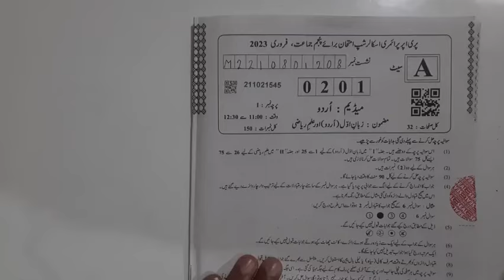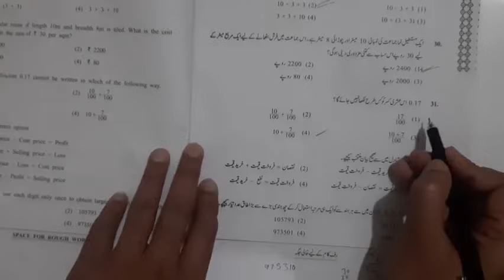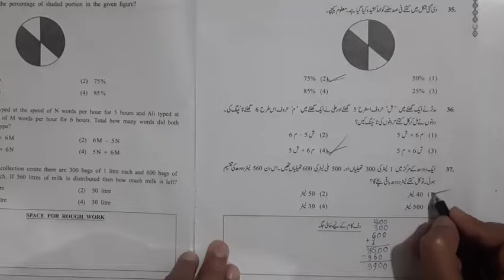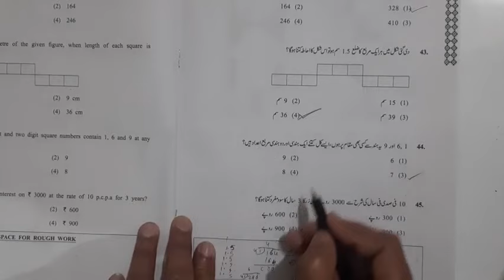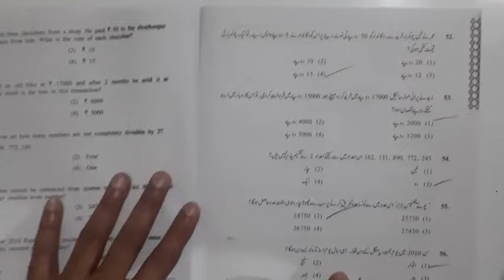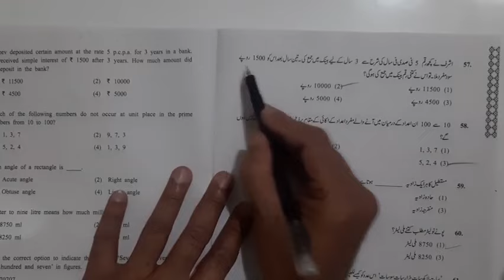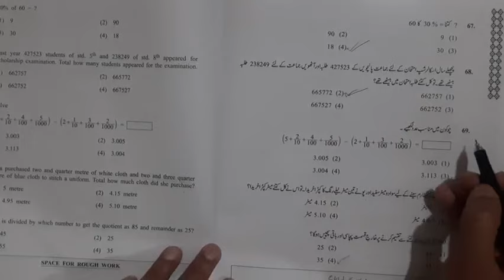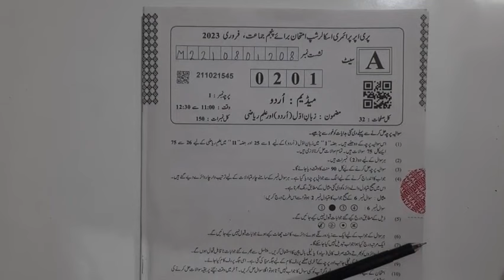2023 Maths | 5th Scholarship paper answer key urdu medium set A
*5th Scholarship Paper Solution*